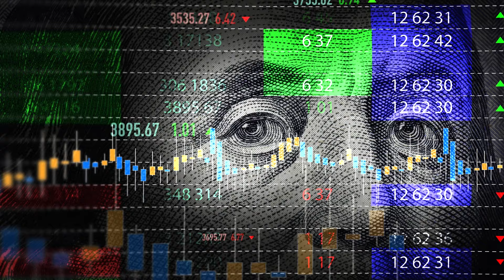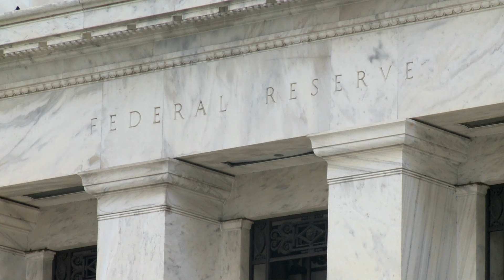Bank-breaker-in-chief Joe Biden proves he can’t be trusted with your dollars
The release of President Biden’s latest monstrous budget “plan” (largely a reprise of last year’s) proves Bank-Breaker Joe is still at it — happy to promise the moon to buy his way to victory, all fiscal responsibility be damned.

None of the numbers really means anything, it’s just a “vision” of how he’d spend $7.3 trillion in one year, to be offset with $5.5 trillion in tax hikes.

NY Post Senior Associate Opinion Editor Sam Munson shares this story.